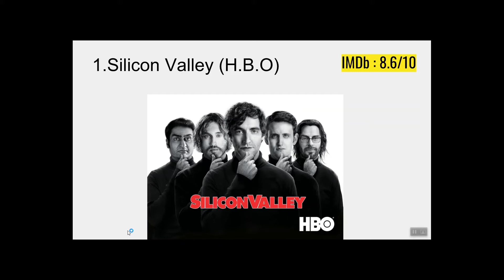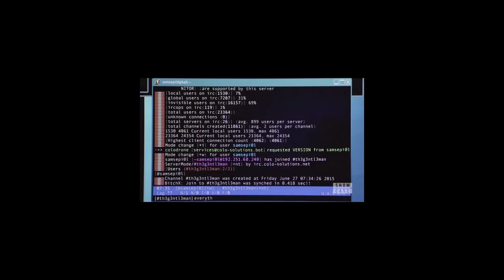Best TV Shows for Programmers and Techies!